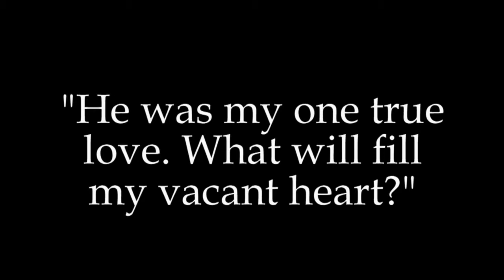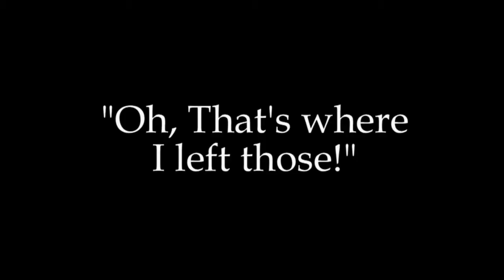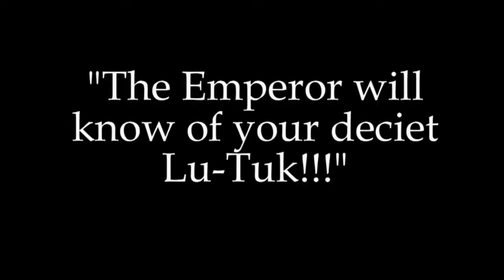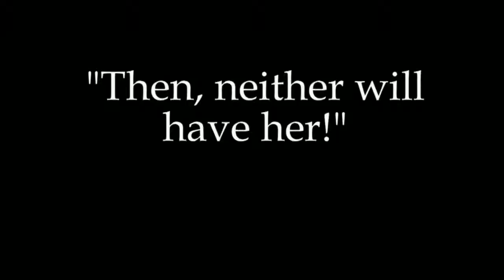The Merman Trilogy Part II